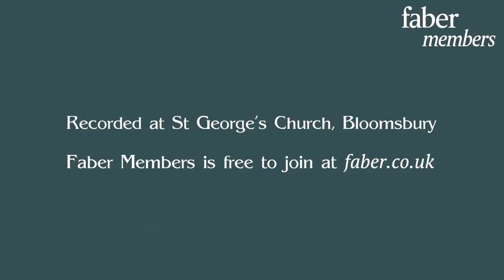Faber Members 2021: Emily Berry reads from Unexhausted Time